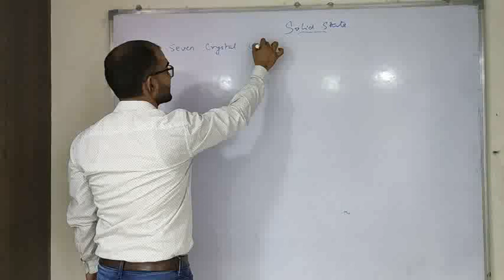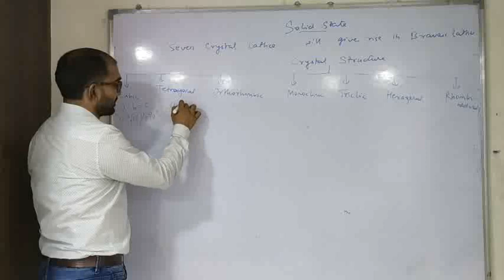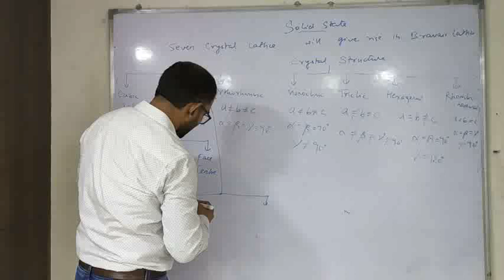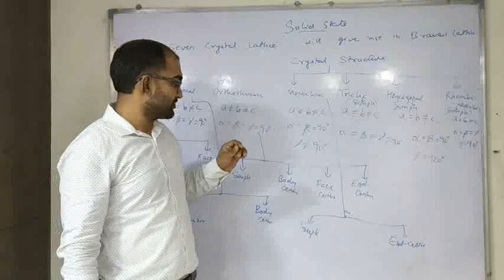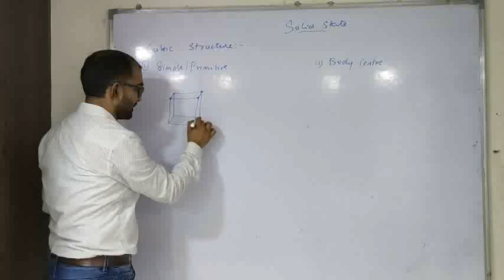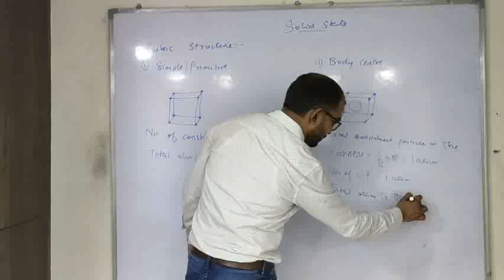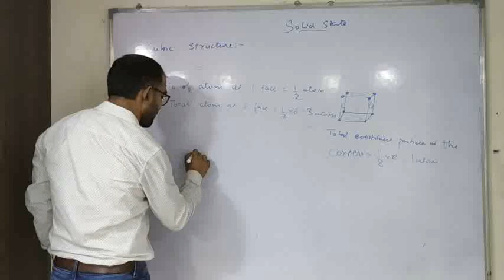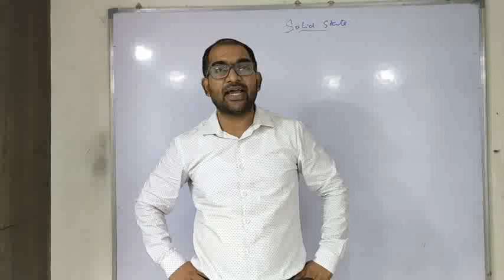SOLID STATE Part-2 continue....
RUDRA EDUCATORS
Office No-7/3/4, RAMGHAT MAEEBADA,
Kotwali Nagar, Ayodhya,FAIZABAD(U.P.)
INDIA-224001.